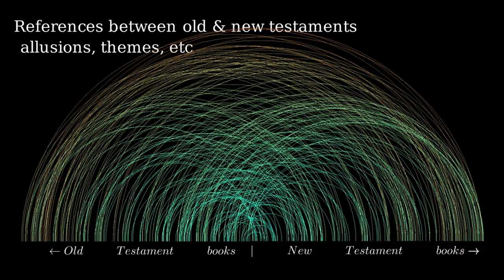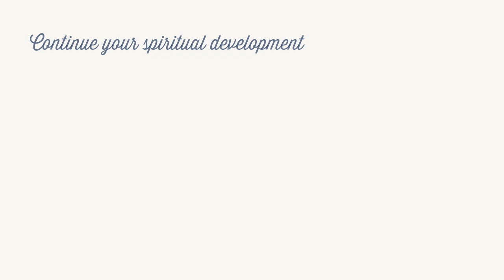The Greatest Truth Of All Time | 1st Corinthians 15:1-8 | Matthew Maher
(Teaching From April 2024)